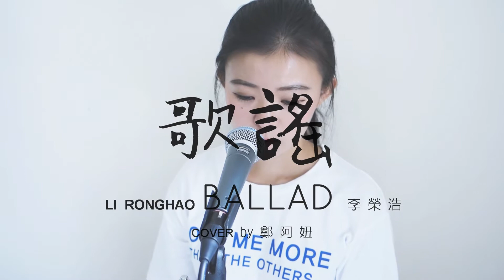李榮浩 Ronghao Li - 歌謠 Ballad cover by 鄭阿妞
李榮浩/歌謠

作詞：李榮浩
作曲：李榮浩

站台漸漸遠去
剛好下起了小雨
爸媽囑咐幾句
要好好照顧自己
六點半的火車上
一口沒喝的豆漿
行李箱牽掛的重量
經過了一段段
努力打拚的日子
跌倒過很多次
沒有放棄這回事
小時候大人愛講
外面的天有多大
有一天我也要去闖
流淚和流汗我不怕
家鄉那兒的歌謠
對我來講是種依靠
陪伴我多少次艱難
彩虹多絢爛 絢爛的多平凡
畫面裡那樣的好看
家鄉那兒的歌謠
對我來講是一種好
是我最頑強的一角
每一次我感到沮喪就唱起歌謠
這樣就會看到原來的模樣
經過了一段段
努力打拚的日子
跌倒過很多次
沒有放棄這回事
小時候大人愛講
外面的天有多大
家鄉那兒的歌謠
家鄉那兒的歌謠
這樣就會回到我來的地方